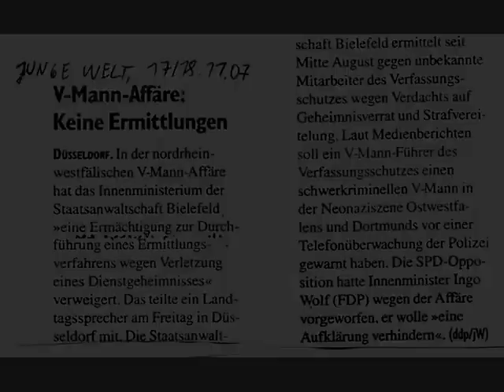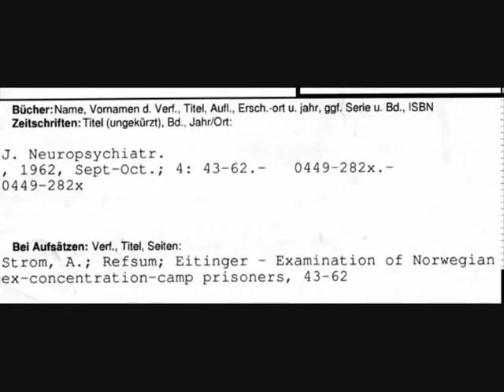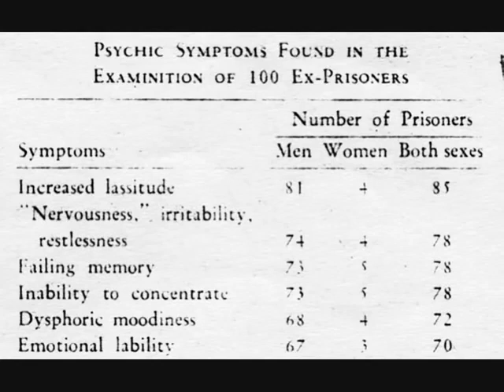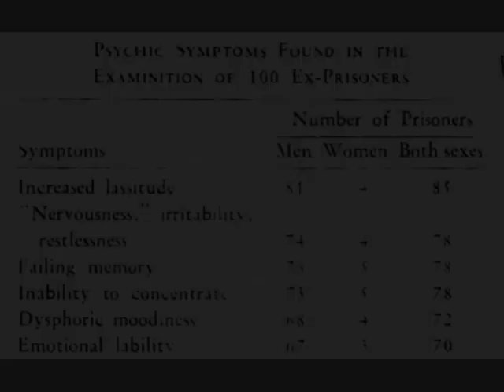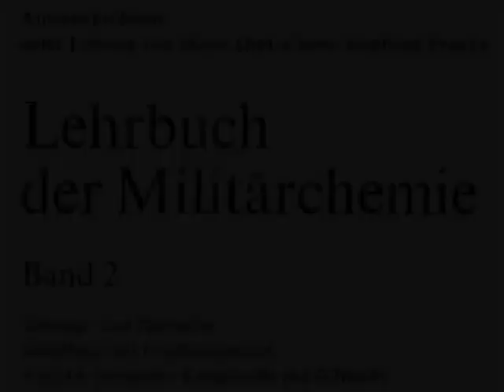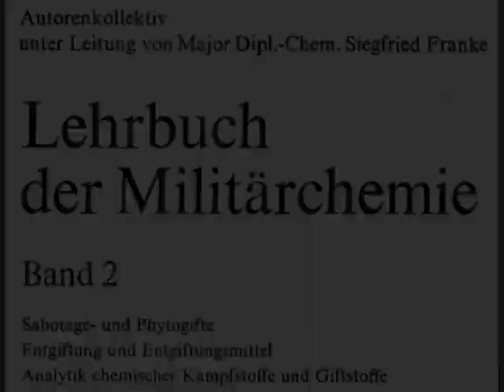36 POISONS ENGLISH